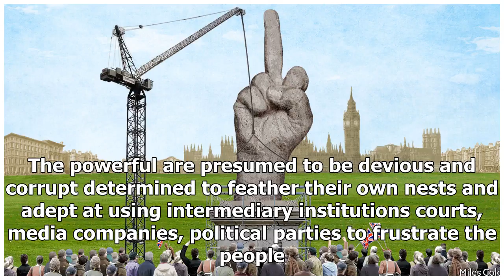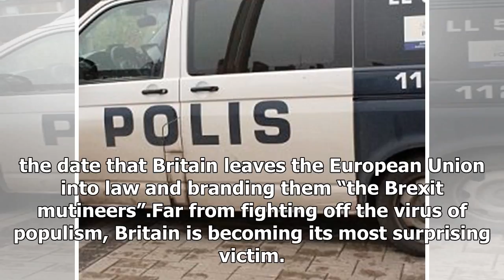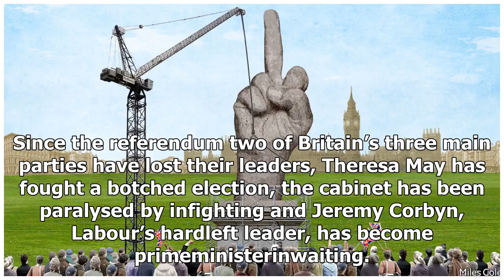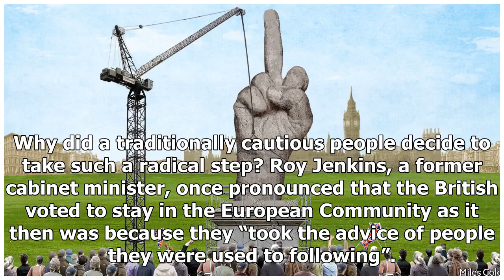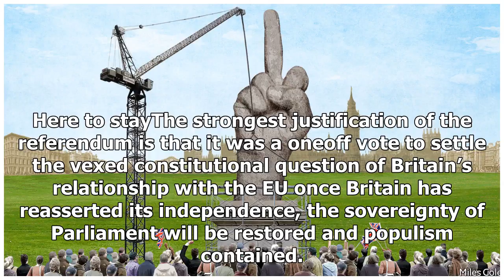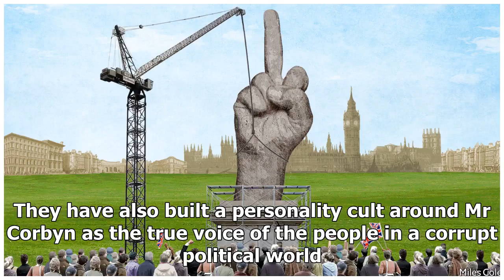GREAT US - NEWS - Uk politics being deeply reshaped by populism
GREAT US - NEWS - GREAT US - NEWS - Uk politics being deeply reshaped by populism

BRITAIN should have been better placed than any other country to fight off the populist fever that is spreading around the world. The House of Commons is one of the oldest representative institutions on Earth. The country’s last violent revolution was in the middle of the 17th century. With politicians as different as Clement Attlee and Margaret Thatcher denouncing them as “a device for dictators and demagogues”, Britain avoided nationwide referendums until 1975 and has only used them three time...